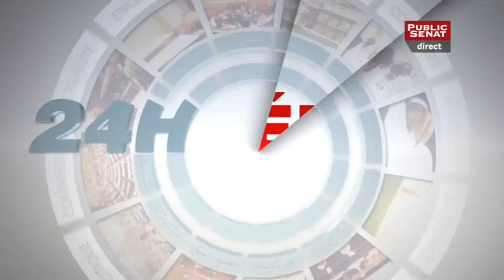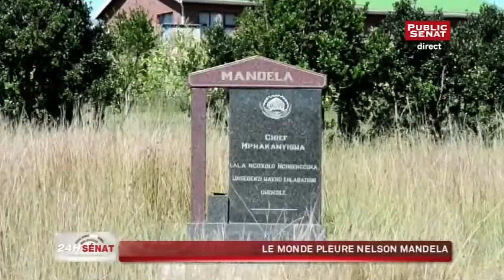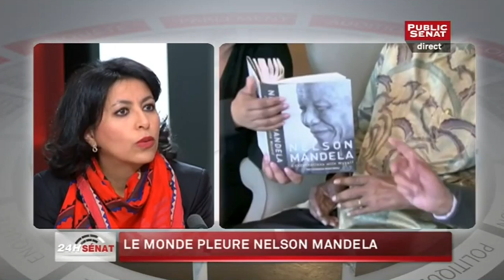Invitée: Leïla Aïchi - 24H Sénat (06/12/2013)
Avec :
François DURPAIRE : Historien,
Leïla AÏCHI : Sénatrice écologiste de Paris.